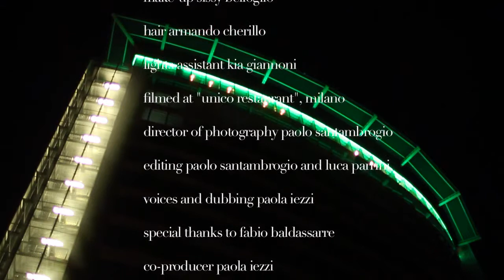THE OTHERS ME - A fashion short-movie directed by Paolo Santambrogio for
THE OTHERS ME - A fashion short-movie directed by Paolo Santambrogio